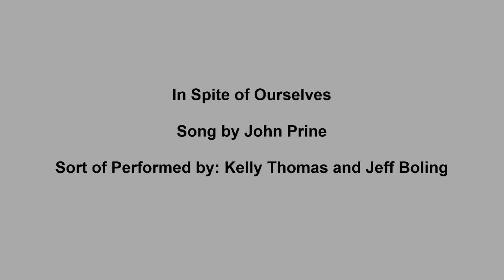In Spite of Ourselves - Kelly Thomas, JBling